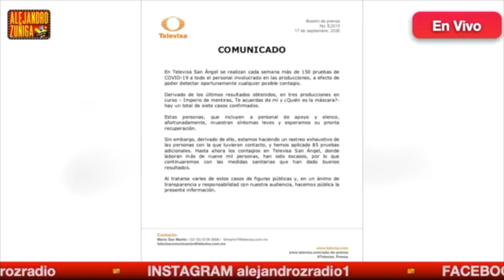PODRIAN CANCELAR QUIEN ES LA MASCARA!!